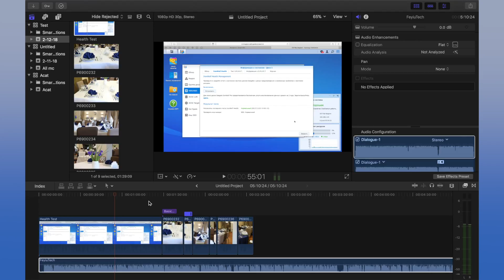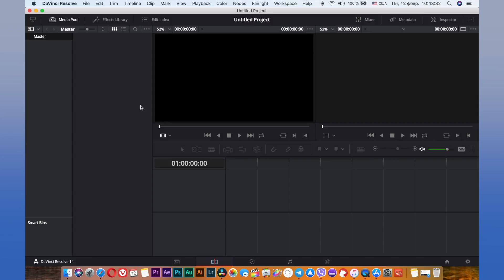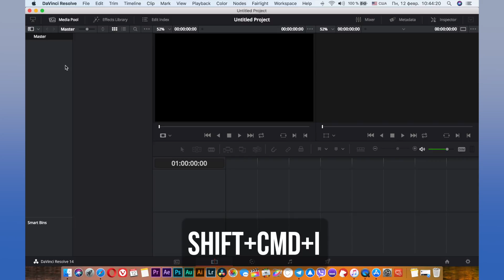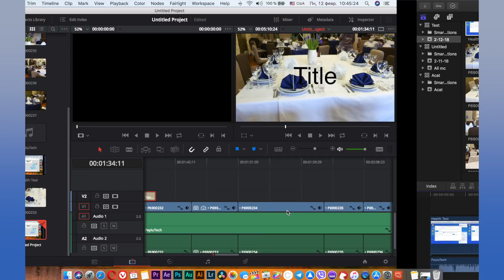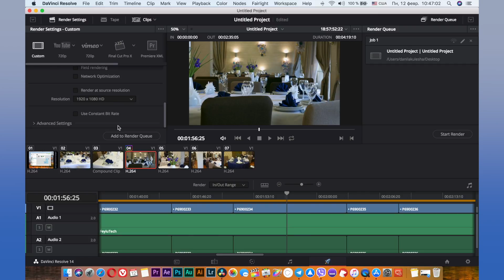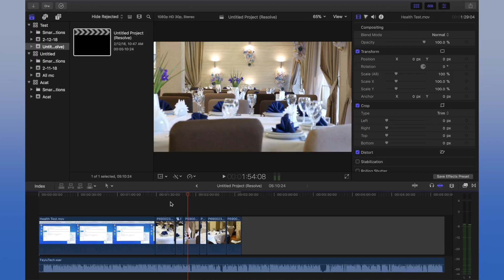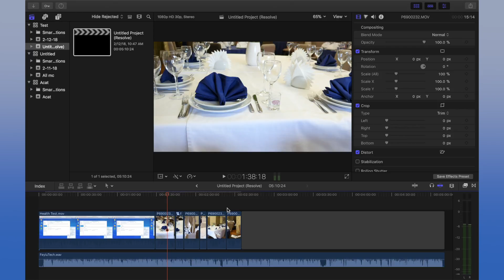Монтаж видео в FCPX. Перенос проекта с Final Cut Pro X в Blackmagic Davinci Resolve и обратно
В этом видео я расскажу как перекинуть проект с Final Cut Pro X в программу Blackmagic Davinci Resolve. Все происходит без потери качества и с помощью XML файлов.